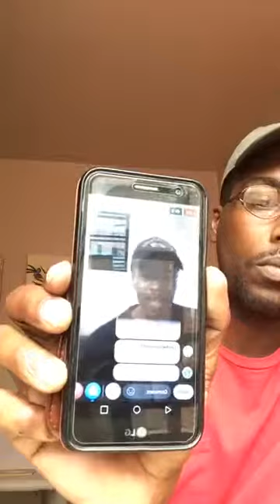Cosmology Bey on Facebook live with Karim Johnson speaks on leadership